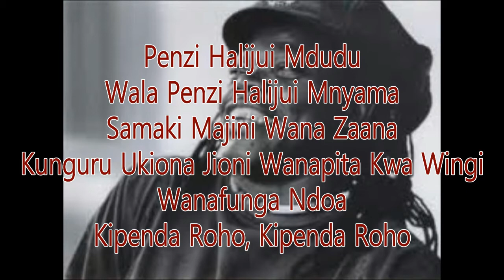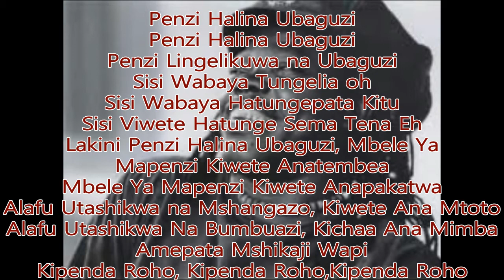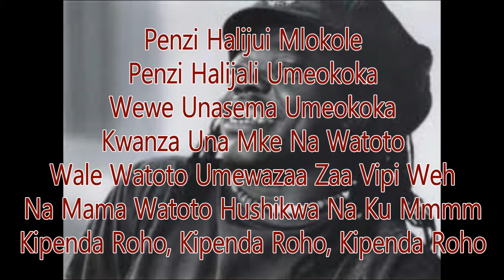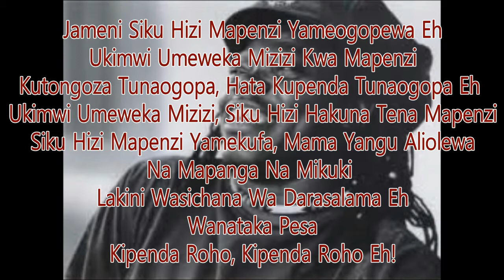KIPENDA ROHO BY REMMY ONGALA LYRICS COVER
REMMY ONGALA- KIPENDA ROHO LYRICS BY LYDIA THE SOLOIST